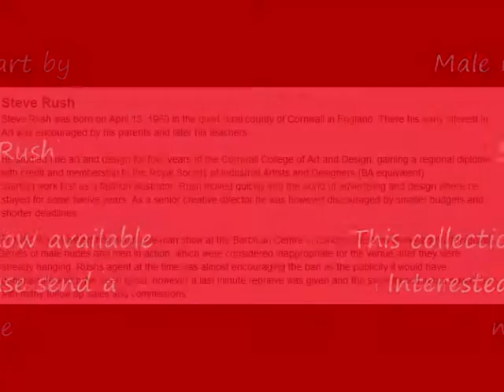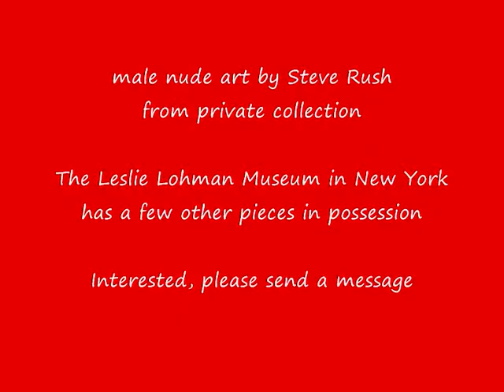steve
Male nude art by the painter Steve Rush

This collection is now available
Interested, please send a message